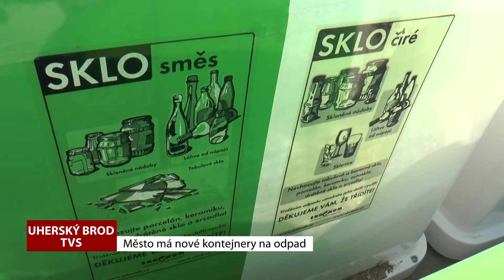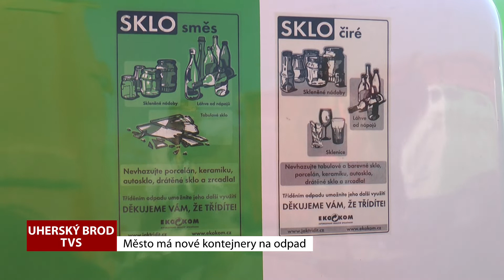TVS: Uherský Brod 30. 6. 2018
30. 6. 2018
Křižovatka ulic Na Chmelnici v Uherském Brodě projde rekonstrukcí  / Ve městě jsou nové nádoby na odpad / Domov pro osoby se zdravotním postižením získal automobil / Do města zavítala unikátní výstava / Branný den přilákal rodiny s dětmi